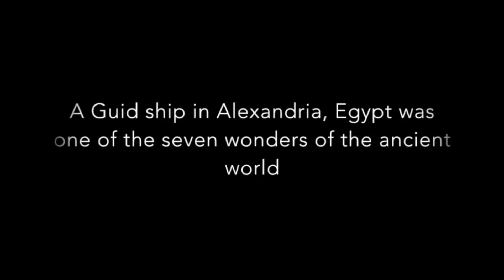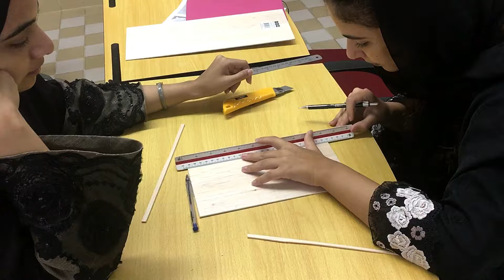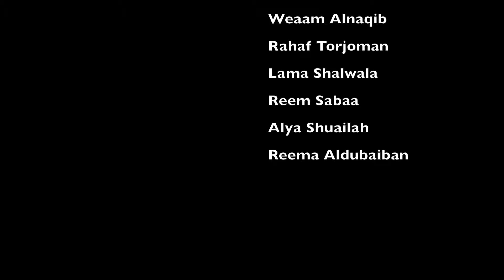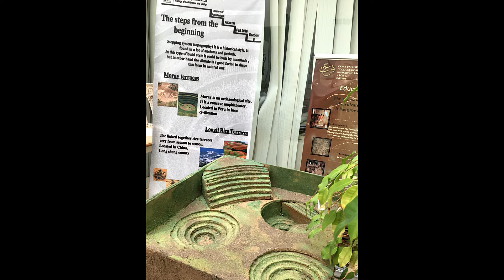History of Architecture - Fall 2016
Effat University - College of Architecture & Design
Architecture Department
Fall 2016 - Students of History of Architecture -  Arch 231